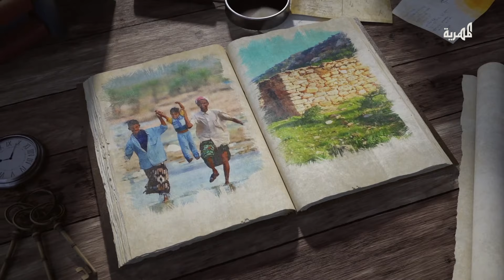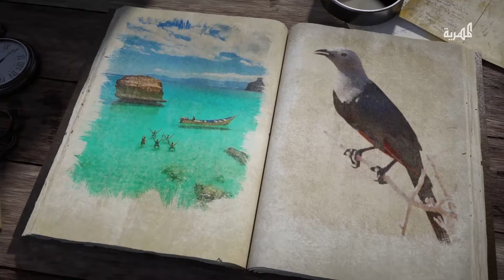سقطرى الأرض والإنسان .. التكافل الاجتماعي | الحلقة الرابعة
تشاهدونه في الساعة 07:25 مساءً خلال شهر
المهرية..